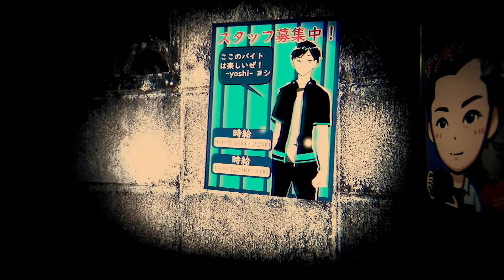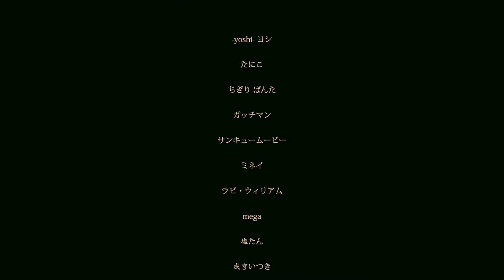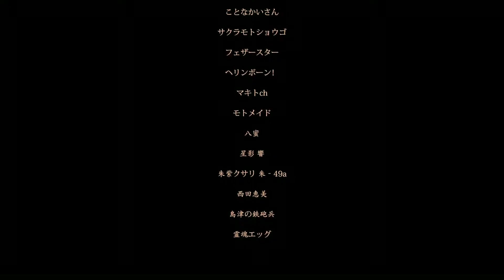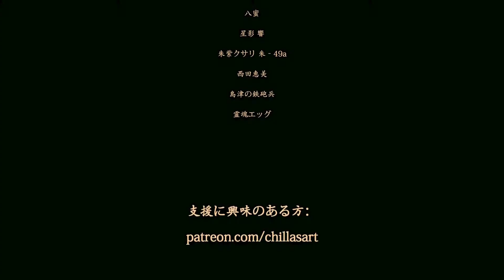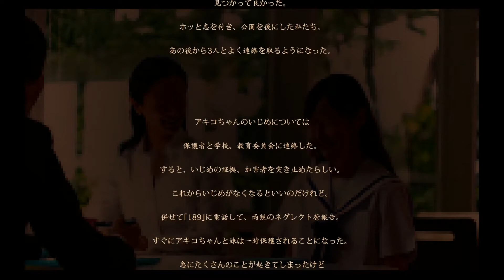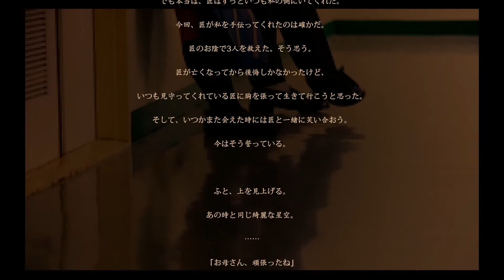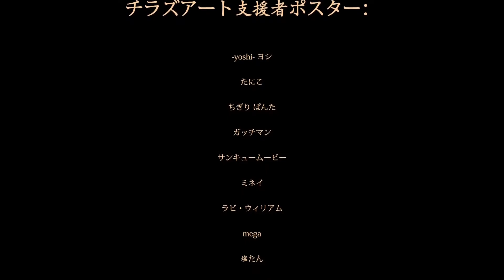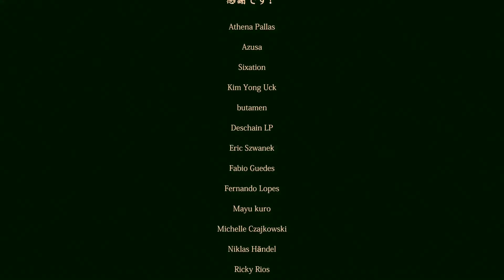爆誕・マジメ探偵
よかったね。